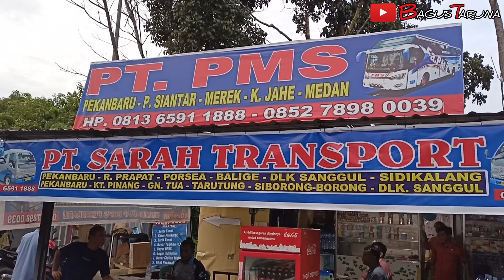HADIR KEMBALI DENGAN UNIT AC !! Bus PMS langsung Full Penumpang dari Pekanbaru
Nah di musim rame penumpang seperti saat ini, bus PMS kembali hadir dengan unit AC untuk melayani rute Pekanbaru - Kabanjahe via Siantar..

Nah terpantau hari ini penumpang bus PMS langsung full seat dari loket Terminal BRPS Pekanbaru

kira - kira seperti apa unit bus PMS yang berangkat hari ini !?